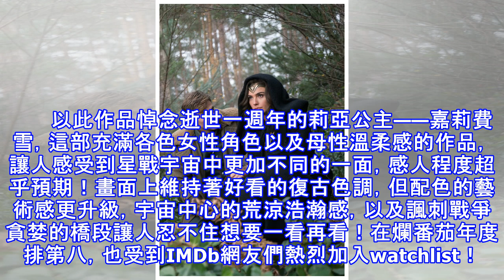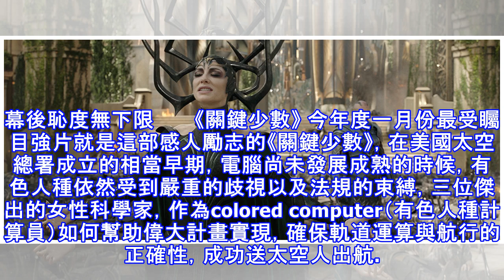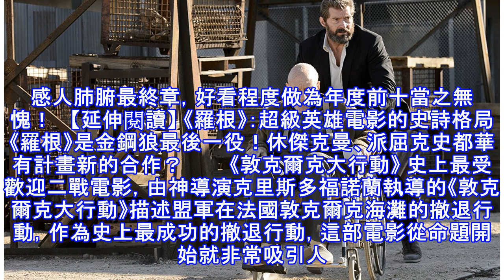2017妞編輯嚴選美國電影年度前十名！《神力女超人》跟《羅根》你都看了嗎？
2017妞編輯嚴選美國電影年度前十名！《神力女超人》跟《羅根》你都看了嗎？
一年又要結束了，今年女孩們有沒有狂嗑電影呀？妞編輯今年收集了好多口袋名單，等著明年要重新溫習呢！想要知道今年度有什麼好電影不能錯過嗎？就讓妞編輯來綜合各家觀點，給出女孩們可以輕鬆享受的10部好片吧！       《可可夜總會》 歌頌墨西哥特別的文化節慶亡靈節，以美麗的剪紙 和金盞花瓣襯托出對逝者的懷念！美麗的場景加上動人的南美音樂，和家族好不容易能夠團聚的場景，想必讓很多女孩淚灑電影院。但裡面悠揚...